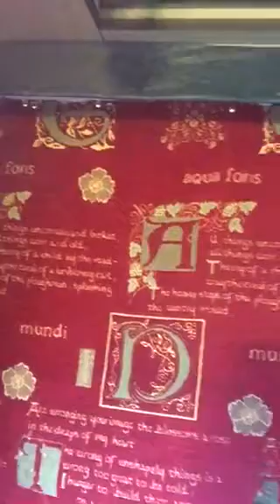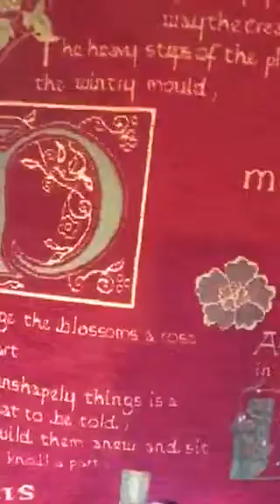New story corner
Whitney